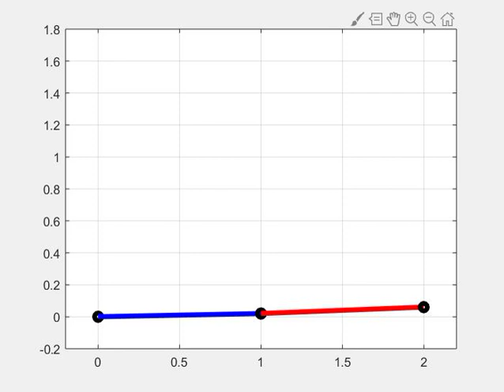animated 2R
modeling of a 2R mechanism in matlab